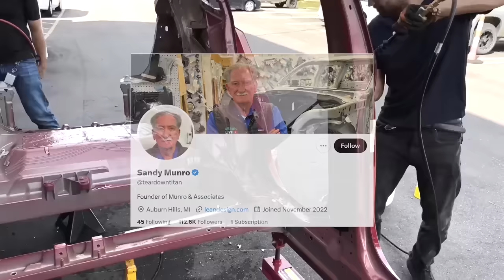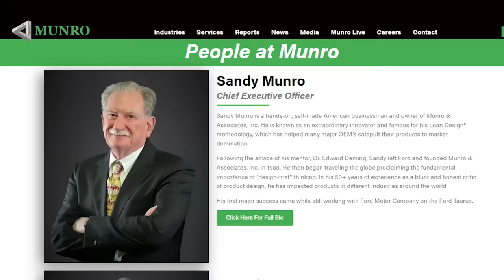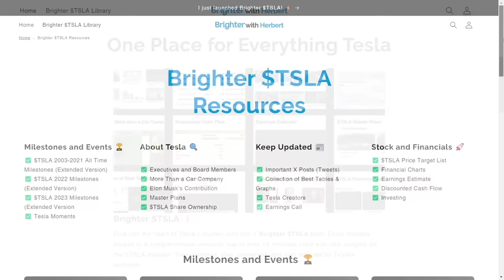EXCLUSIVE Interview w/ Sandy Munro: Tesla’s Future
Exclusive deep dive interview with legendary auto expert Sandy Munro!

Sandy beaks down what makes Tesla years ahead of other automakers.

What parts of the production line for the Cybertruck will be shared with the next generation compact car?

What does he expect for the Robotaxi first designed vehicle?

 And… how might humanoid bots transform the factory?

 Sandy Munro
X : @teardowntitan

X: @herbertong

All views expressed are personal opinion as of date of recording and are subject to change without responsibility to update views. No guarantee is given regarding the accuracy of information on this channel. Neither host or guests can be held responsible for any direct or incidental loss incurred by applying any of the information offered. Author is long TSLA and other stocks at time of original video publish date. All views expressed are personal opinion as of date of recording and are subject to change without responsibility to update views.  No guarantee is given regarding the accuracy of information on this channel.  Neither host or guests can be held responsible for any direct or incidental loss incurred by applying any of the information offered.  Author is long TSLA and other stocks at time of original video publish date.